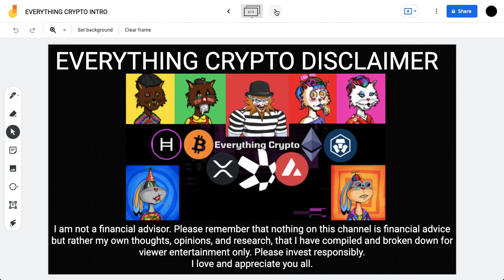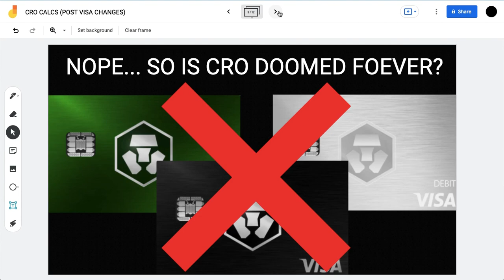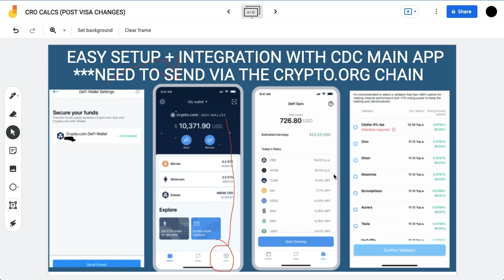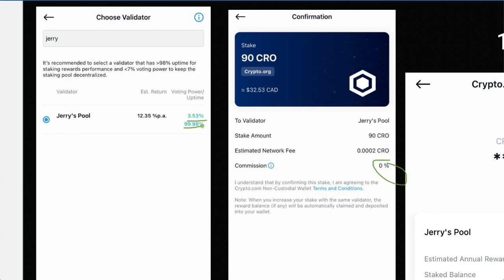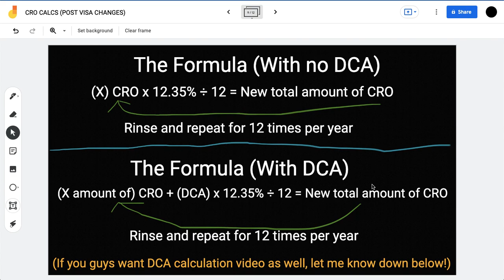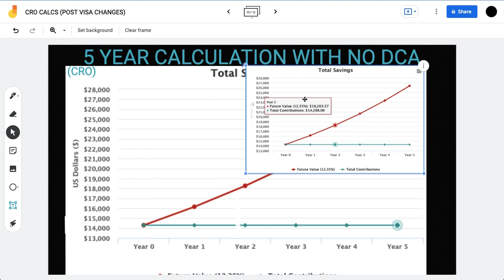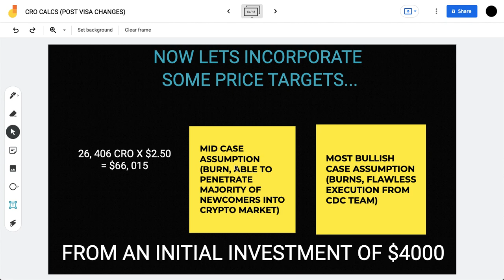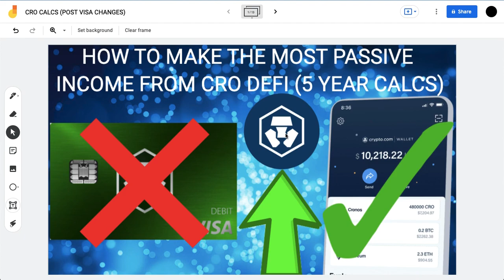CRO COIN PRICE CALCULATIONS 2027!!! CRAZY PASSIVE INCOME FROM CRYPTO.COM DEFI STAKING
What is up investors, welcome back to the Everything Crypto Show & Happy Saturday! Given all the FUD this past week being spread within the CRO community, I really thought it would help to break down the staking rewards that you can generate from CRO/Cronos in another one of our calculation videos. This video will cover topics such as is the VISA still worth it, where do we go to stake our CRO, and how much passive income can we generate in a 5 year period. We got all the answers in this video, hope you all enjoy :).

Timestamps

0:00 -INTRO
0:51 -IF YOU ARE UNSURE WHAT TO DO WITH YOUR CRO
2:03 -VISA STILL WORTH IT?
3:08 -IS CRO DOOMED FOREVER/ENTER THE DEFI WALLET
4:15 -CALCULATIONS BEGIN
6:37 -HOW TO STAKE ON DEFI WALLET
10:18 -5 YEAR CALCULATION FORMULA
12:46 -5 YEAR CALCULATION RESULTS
14:47 -CONCLUSIONS (MUST SEE)
17:33 -PRICE TARGETS (5 YEARS)
19:20 -CONCLUDING THOUGHTS

Crypto Platform Referrals:

to sign up for Crypto.com app and we both get $25 USD :)